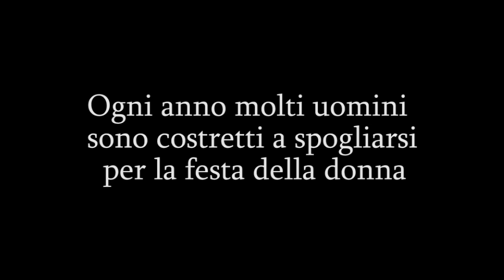Spogliarello Per La Festa Della Donna - Scherzo - Kiko.Co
Ogni anno molti uomini sono costretti a spogliarsi
per la festa delle donne.
Poniamo fine a questa tortura